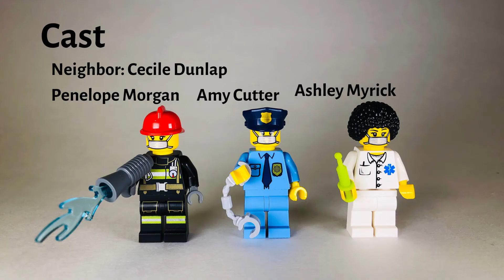Pandemic: a short film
Update: This is my submission that won 1st prize in the Virgeo Studios May 2020 LEGO Animation contest with a pandemic theme.  Thank you! Keep calm and wash your hands, YouTube Friends.